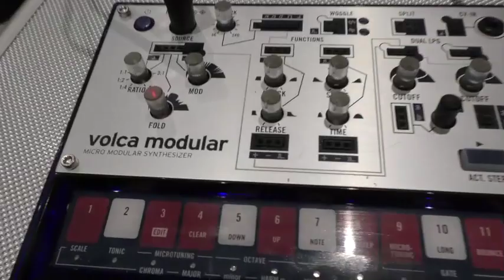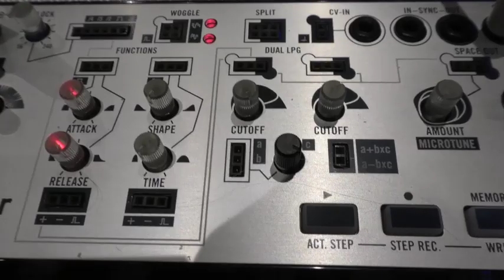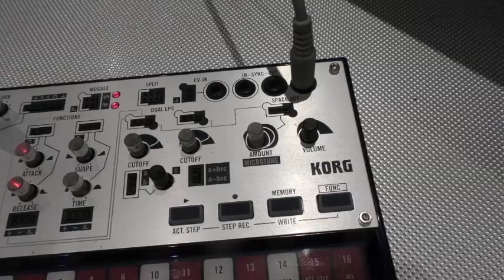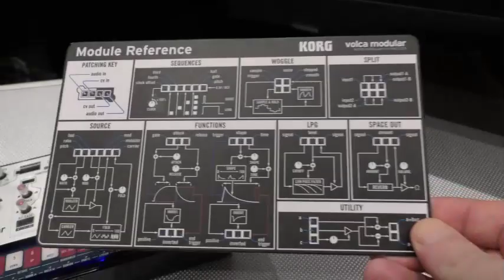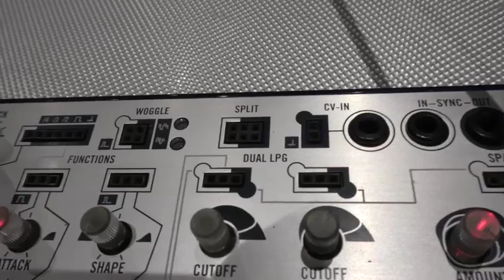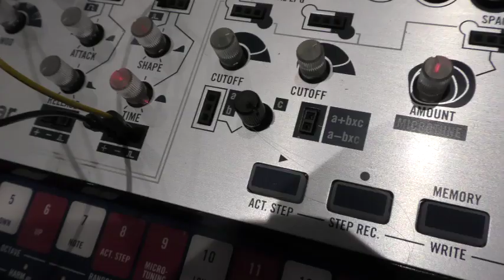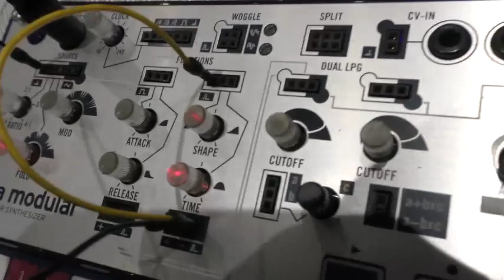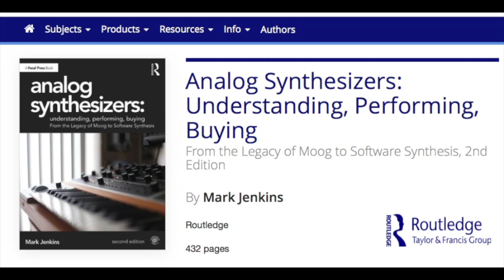KORG VOLCA MODULAR review with sounds by MARK JENKINS / ANALOG SYNTHESIZERS BOOK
The Korg Volca Modular reviewed for the website of the book "Analog Synthesizers' 2nd Edition", available through Amazon worldwide